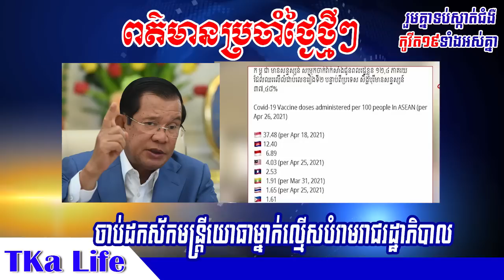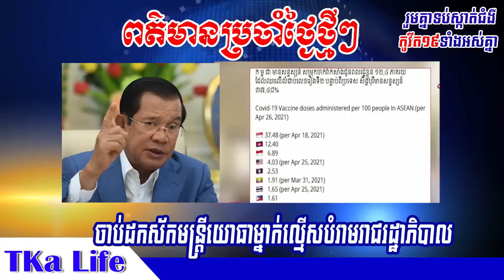ក្តៅៗ! រាជរដ្ឋាភិបាលសំរេចដកស័កមន្រ្តីយោធាម្នាក់ ដែលល្មើសបំរាមគោចរណ៍នៅក្នុងតំបន់ក្រហម, TKa Life